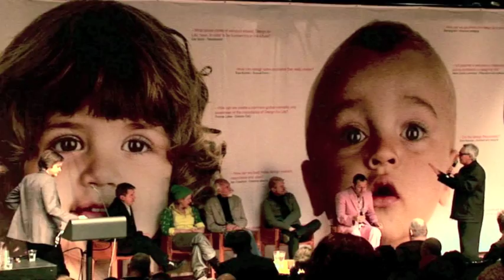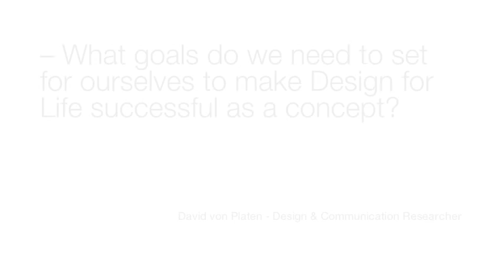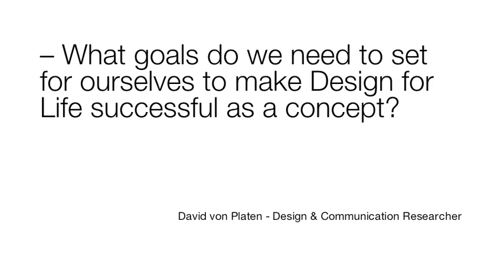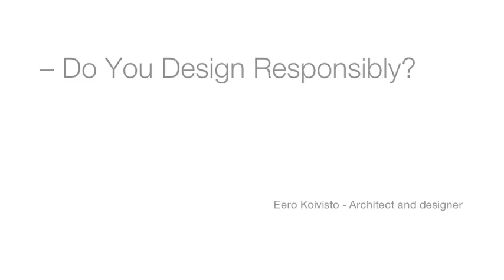Designboost with designer Hella Jongerius